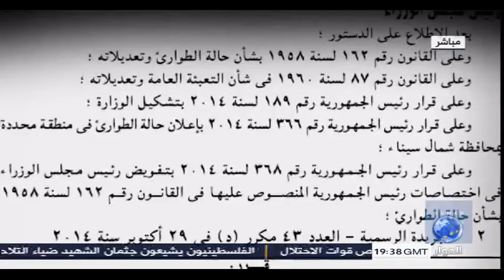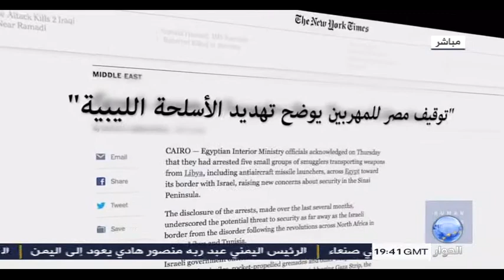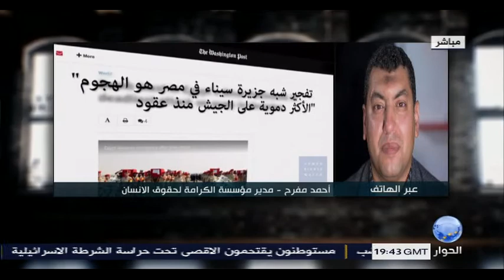تقرير لـ"هيومان رايتس ووتش" يتهم السيسي يتدمير آلاف المنازل بسيناء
نـــافذة علــى مصــــر
تقديم :أســامة جاويش